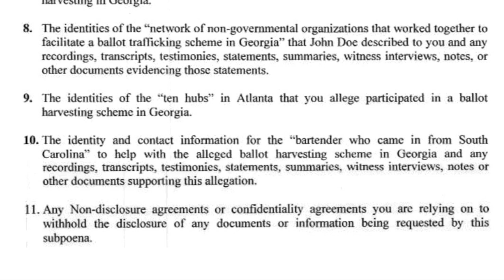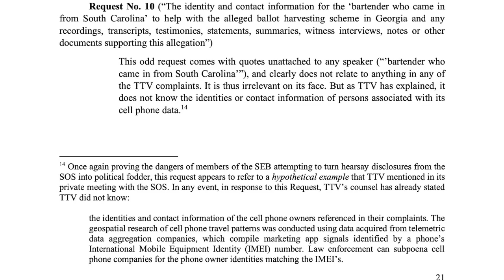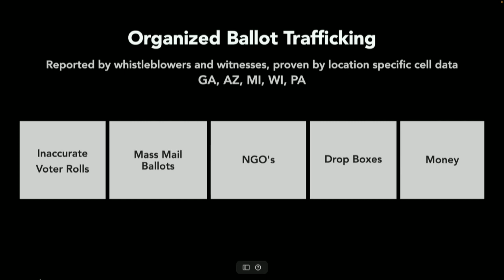The out-of-state South Carolina mule in 2000 Mules was actually a "hypothetical example"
True The Vote claimed in 2000 Mules that the woman seen throwing away gloves after dropping off her ballot was an out-of-state mule from South Carolina who helped traffic ballots in Atlanta in the general and runoff elections.

At the AZ presentation, True The Vote list the cities where the claimed for have bought data for. South Carolina wasn't one of them. [March 2022]

However, in response to a SEB subpoena, True The Vote said that they didn't know who any of the cellphone owners were from their data. So how could they know that she was a bartender?

To the SoS they said that this was a "hypothetical example."

Summary: there was no bartender from South Carolina who trafficked ballots in Georgia

00:00 State Election Board subpoena to True The Vote for information about "the bartender from South Carolina that helped trafficked ballots in Georgia" [April 2022]

00:21 Court filing from SEB vs TTV [July 2023] where True The Vote respond to the subpoena [June 2023]

01:04 True The Vote's Motion to Dismiss [August 2023] "hypothetical example"

01:50 Gregg Phillips mentions a bartender from South Carolina in The Charlie Kirk Show [April 2022]

01:55 Catherine Engelbrecht lists the states (GA, AZ, MI, WI, PA) that they claim to have bought data for [March 2022]

02:30 2000 Mules: "the device seems to live in South Carolina"